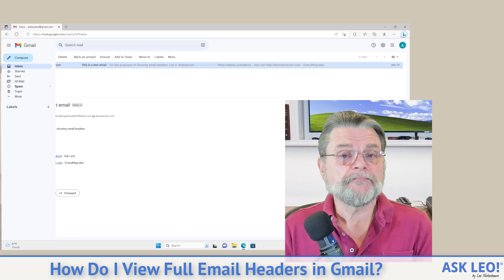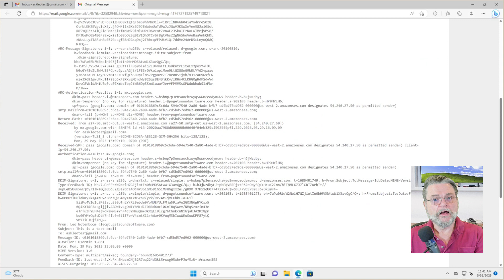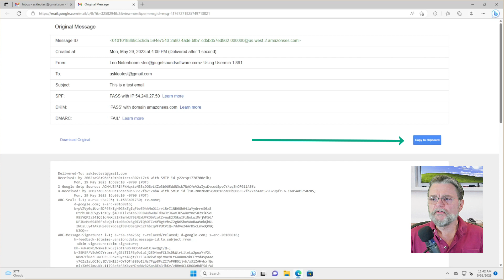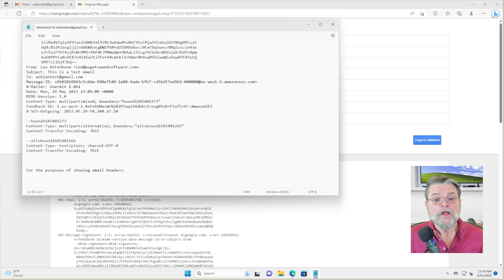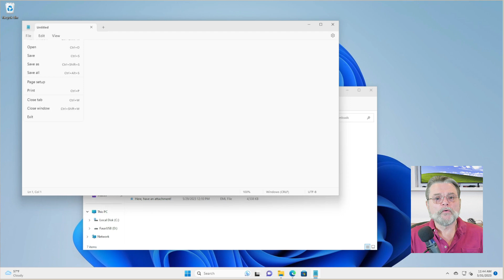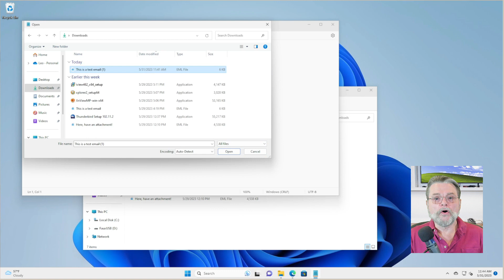How Do I View Full Email Headers in Gmail?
❎ Like most email programs and interfaces, Gmail hides the administrative information or 'headers' in email messages. They're still easy to view.

❎ Full email headers in Gmail
When viewing an email message in Gmail’s web interface, click on the vertical ellipsis at the upper right of the message, and then click on “Show original” to view the full message in its raw form. The headers include everything up to the first blank line.

Chapters
0:00 View Full Headers in Gmail
0:40 What are email headers
1:30 See how in Gmail
2:50 Get the headers to support
4:35 Sending just the headers
5:00 View the .eml file